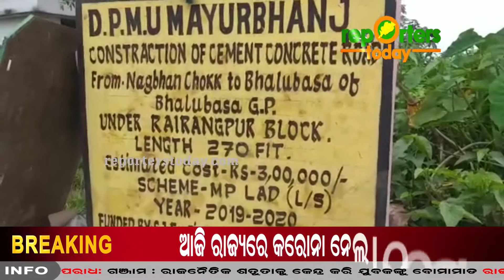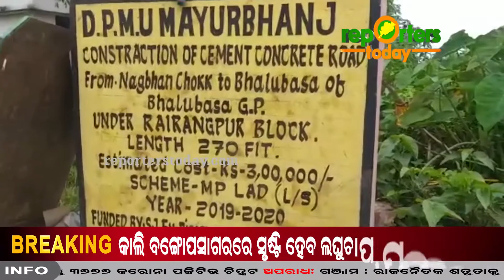ଟଙ୍କା ଲୁଟିସବା ପାଇଁ ରୋଷେୟା ସାଜିଛନ୍ତି ଜେଇ